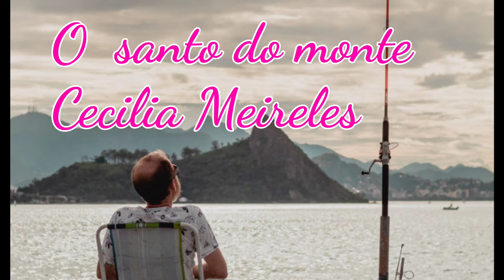Poesia de Cecília Meireles:O santo no monte .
Em mais de uma ocasião;A poetisa Cecília Meireles manifestou sua preocupação em  relação ao futuro do mundo. E em seu poema O santo no monte mostra o seu lado negativo do progresso.
Vamos ler um poema que trata dessa tristeza.

O santo no monte

No monte,
o Santo
em seu manto,
sorria tanto!
Sorria para uma fonte
que havia no alto do monte
e também porque defronte
se via o sol no horizonte.
No monte
o Santo
em seu manto
chora tanto!
Chora – pois não há mais fonte,
e agora há um muro defronte
que já não deixa do monte
ver o sol nem o horizonte.
No monte
o Santo
em seu manto
chora tanto!
(Duro
muro
escuro!)

Cecilia Meireles, Ou Isto ou Aquilo

Um pouco da Poetisa

Cecília Meireles (1901 – 1964) foi uma célebre autora brasileira. Em parte  seu trabalho literário ficou conhecido pela genialidade da sua poesia infantil.
Com uma linguagem acessível e temas do cotidiano, suas composições recorrem aos jogos de palavras e também ao humor, estimulando nas crianças a paixão pela leitura.
Cecília Meireles é reconhecida hoje como uma das mais importantes vozes líricas da literatura brasileira e das literaturas de língua portuguesa. Seu lirismo é marcado pela exploração sonora da língua e por movimentos rítmicos que conferem musicalidade aos versos e, ao mesmo tempo, ajustam-se aos movimentos da alma.

Cecília Benevides de Carvalho Meireles . Órfã de pai e de mãe aos três anos de idade, é educada pela avó materna, Jacintha Garcia Benevides. Essa avó exerce muita influência sobre a sua formação, cultivando no espírito da futura escritora.